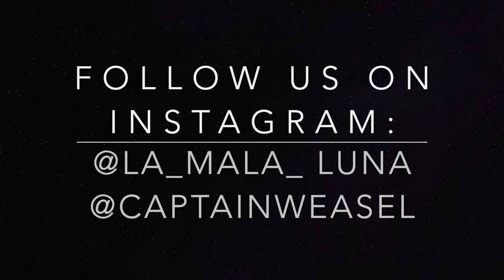Eating even Hotter Wings!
Watch me and the hubby eat even hotter wings and talk hot sauce.